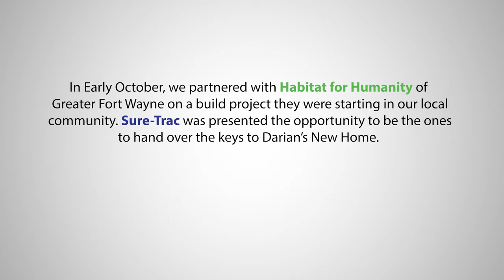Sure-Trac by Novae | Habitat For Humanity House Dedication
Congratulations Darian on your new home. Sure-Trac was proud to partner with Habitat for Humanity of Greater Fort Wayne in making this dream come true.

to find out how you can help!